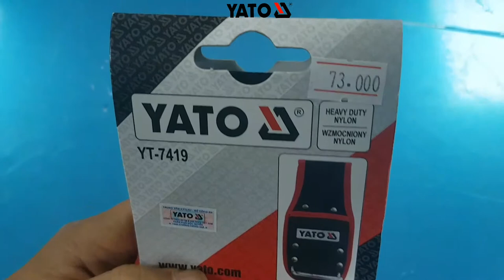Túi đựng đồ nghề đeo lưng có móc treo búa YT-7419 | YATOTOOLS 📱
Túi đựng đồ nghề đeo lưng có móc treo búa YT-7419

Ứng dụng:
Sản phẩm rất hữu ích cho các bác thợ sửa chữa, các anh công nhân có nhiều đồ nghề và thường xuyên phải di chuyển.

Thiết kế:
Túi được làm từ chất liệu vải kaki tổng hợp, được gia công vô cùng chắc chắn với những đường may tỉ mỉ, có độ bền tuyệt đối, không bị rách hay tuột chỉ, khó bị xuyên thủng bởi các vật nhọn. Cho thời gian sử dụng lâu dài.
Túi bao gồm 8 ngăn, được thiết kế một cách rất khoa học phù hợp cho từng loại thiết bị, để bạn sắp xếp và lấy dụng cụ ra thật dễ dàng.

Dây đeo của túi được làm bằng chất liệu da vô cùng chắc chắn. Độ dài 90-120cm, chịu được tải trong lớn (khoảng 120kg)